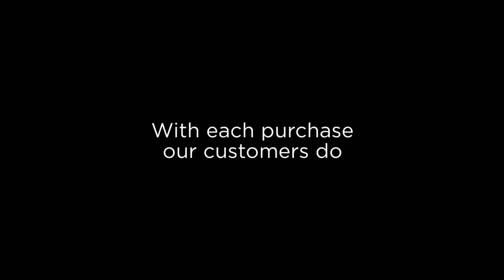Simbacart - Facts & more